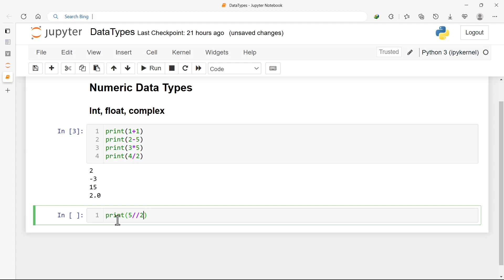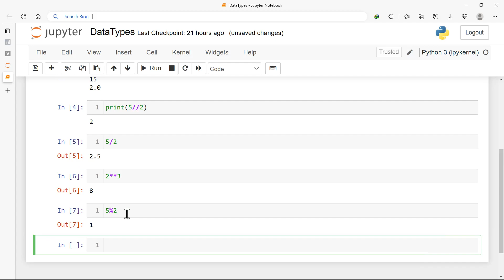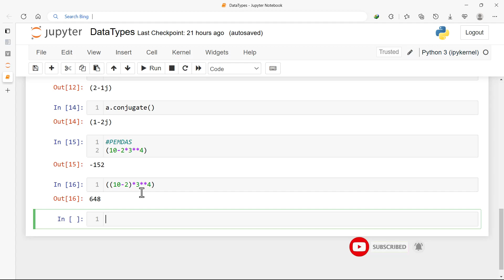1.7 Numeric Data Types 1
Python Programming | Full course | Python for Absolute Beginners

Topics covered:
Numeric Data Types